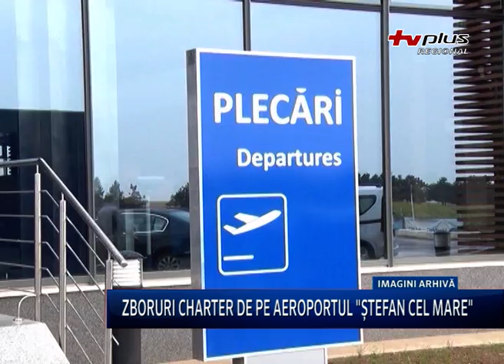Zboruri Charter de pe aeroportul Ștefan cwl Mare